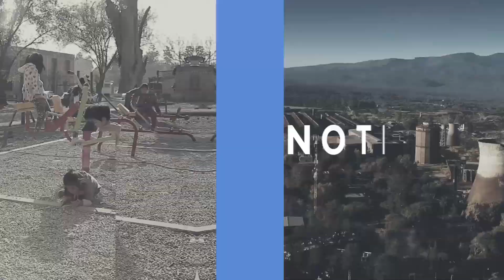INFORMATIVO - NOTICIAS AL DÍA 15/08/24